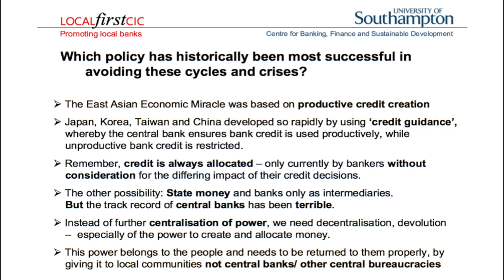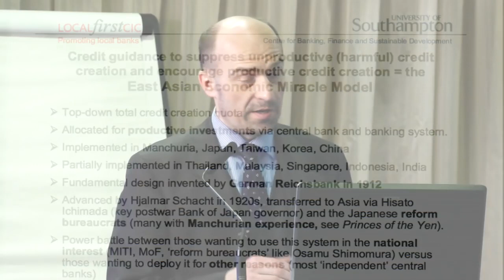Richard Werner: The East Asian Economic Miracle – Credit Guidance.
Richard Andreas Werner (born January 5, 1967) is a German economist who is a professor at the University of Southampton.

Werner is a monetary and development economist. He proposed the term quantitative easing, as well as the expression "QE2" referring to the need to implement true quantitative easing as an expansion in credit creation. He also proposed the "Quantity Theory of Credit", which disaggregates credit creation used for GDP transactions on the one hand and financial transactions on the other hand.

From the documentary Princes of the yen.